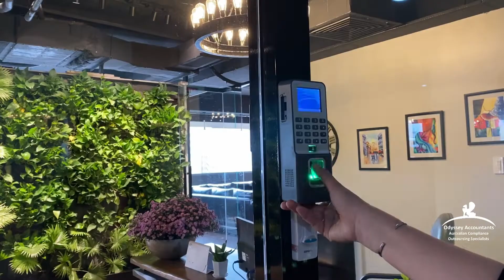A virtual visit to Odyssey’s Operations Centre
A virtual visit to Odyssey’s Operations Centre, looking at the three floors of operations space, with over 250 professional accountants completing over 50,000 Australian accounting and tax compliance jobs are done annually.